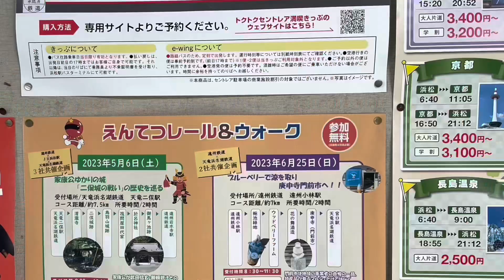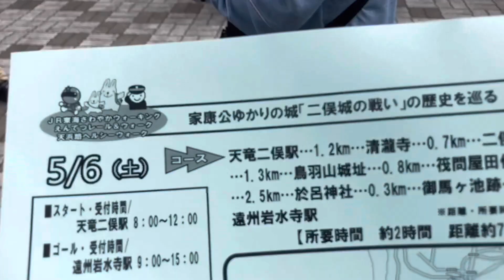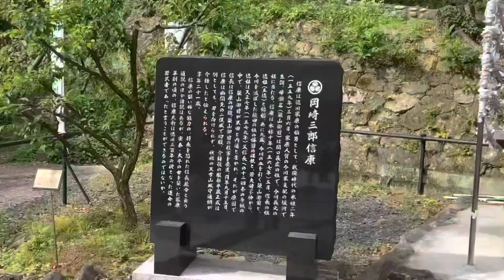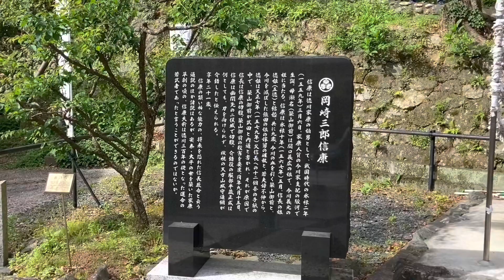大人の遠足 天竜二俣駅 ＪＲ東海さわやかウォーキング ＢＧＭ：海 La Mer ジャズマヌーシュ楽団Koya